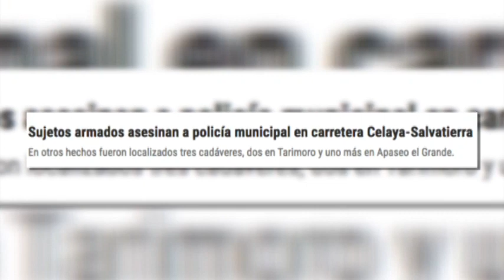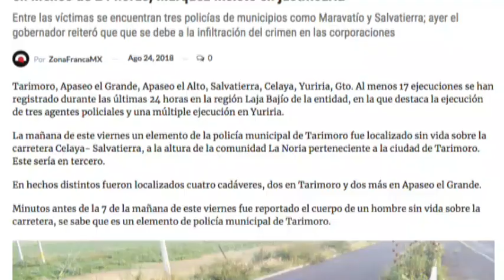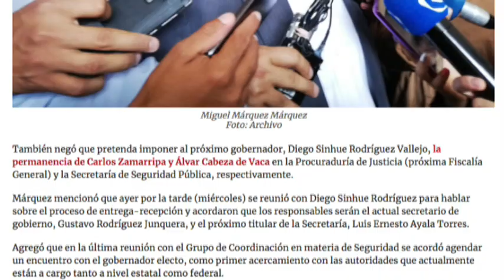Zfreporte: La InseguridadLajaBajío de Guanajuato deja 17 ejecuciones en menos de 24 horas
Un elemento de la policía municipal de Tarimoro fue localizado sin vida sobre la Carretera Celaya- Salvatierra, a la altura de la comunidad La Noria perteneciente a la ciudad de Tarimoro. Otras tres personas también perdieron la vida en diferentes hechos en ese municipio.

Ver mas.

Mientras que en el municipio de Yuriria cuatro personas, presuntos familiares entre sí, fueron acribilladas, esto sobre el camino que conduce a la comunidad de Loma de Zempoala.

Todo ocurrió durante la madrugada y en las últimas horas de este viernes.